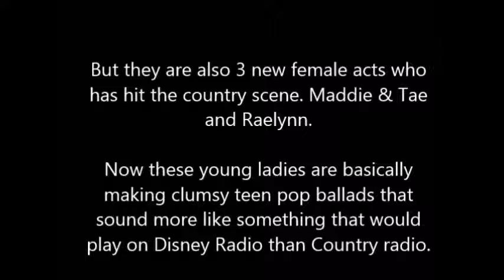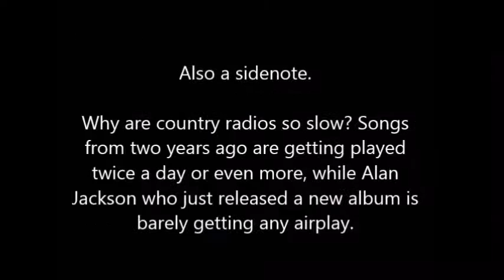My RANT on Country Music